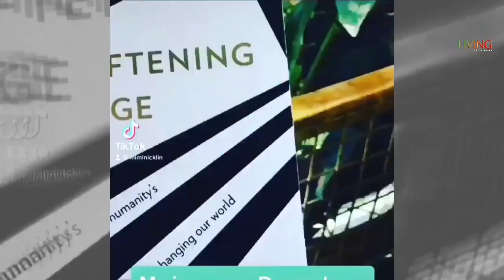Mimi talks to Living Magazine: Empathy in The Workplace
From Living Magazine:

This week’s episode of Living Gets Real features Bestselling Author, Podcaster, Marketing Strategist and Empathy Advocate, Mimi Nicklin. She shares with us her knowledge about Empathy in the Workplace.